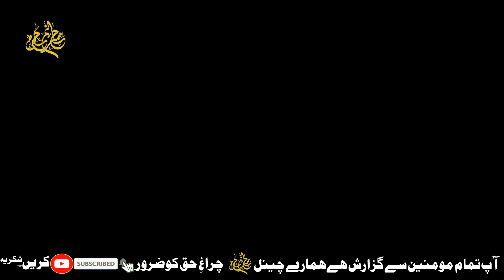Allah Ne Kaha Ali(as) Ali(as) Karoo | Maulana Kumail Mehdavi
Hum Ali Ali Ali a.s ke Hukam se Nahi Karte Hai | Maulana Kumail Mehdavi